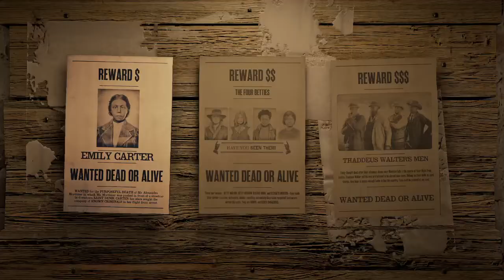Red Dead Redemption 2 JACKVEYDE Meets STEeLBros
NOTFRIENDLY666 CRXYT-YT